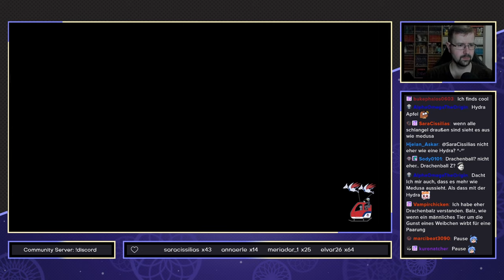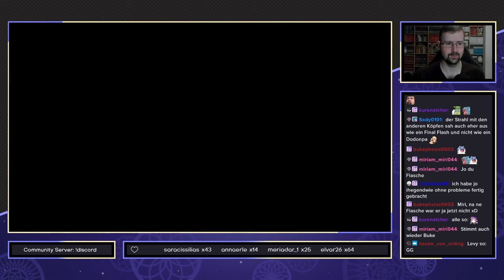Pokemon Karmesin [Der Schatz von Zone Null] - #26 - Champ-Kampf gegen Jo